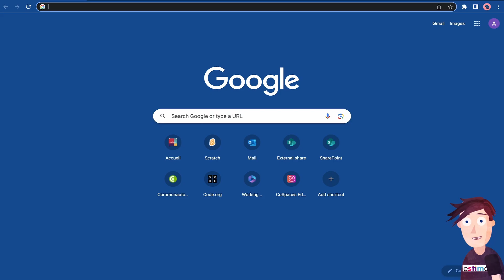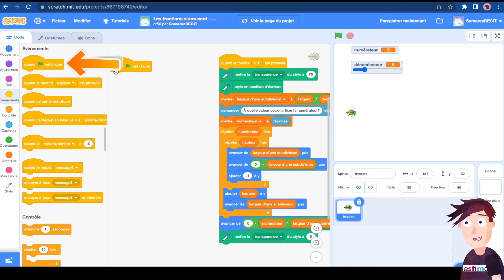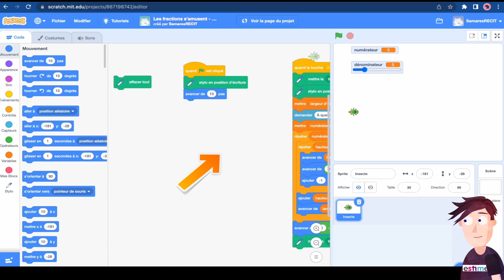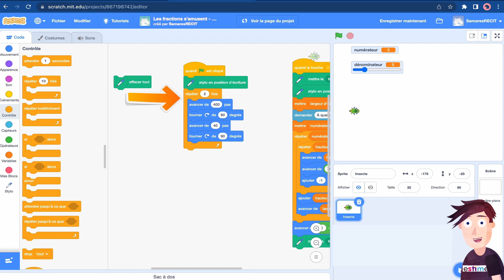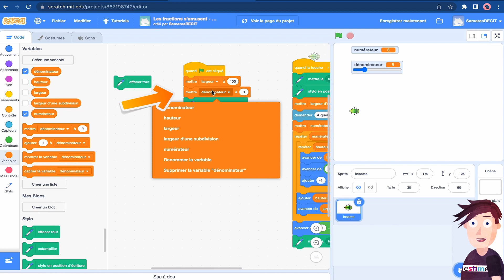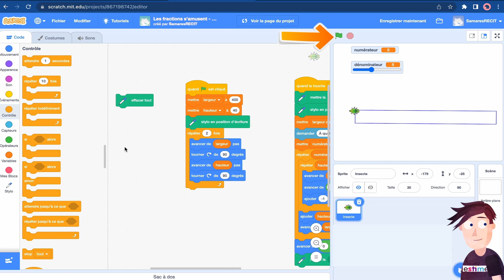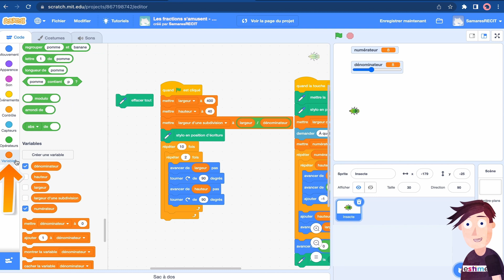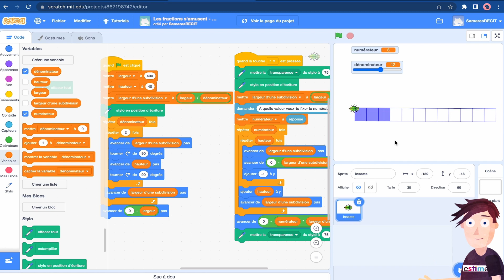Les fractions s'amusent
Activité de programmation avec Scratch (3e cycle du primaire)

Activité créée à l'aide de la mesure 15081 en collaboration avec l'organisme Écoles eSTIMe